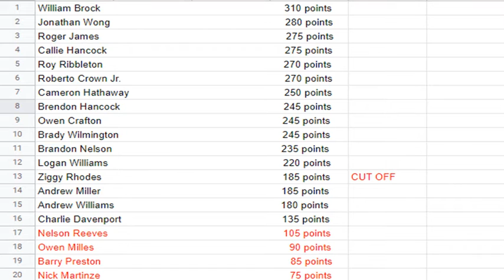S1 DRL Geico Elimination Series Round 4 Watkins Glen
Welcome to round 4 at Watkins Glen everyone. Round 4-6 will only have 16 drivers driving for only 3 races since 4 drivers got eliminated. Let's hope the next 4 drivers won't be below the cut off if they can get the best finish to gain more points off the cut off.

Oreo Creme200

Cookie Dough200#8294